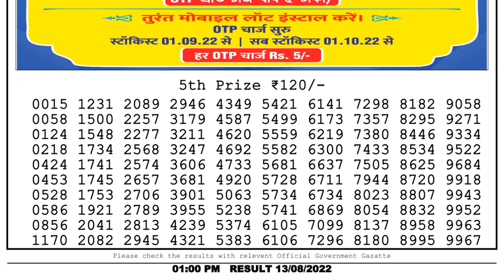🔴 Lottery Sambad Live 01:00pm 13/08/2022 Morning Nagaland State Dear Lottery Result Pdf Download